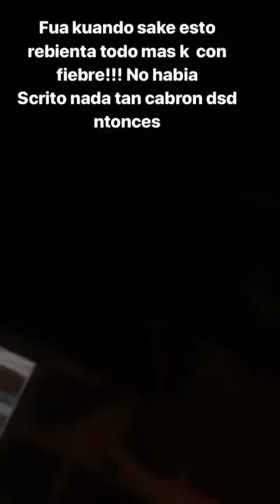ALBA PUSSY K MANA @AKABADGYAL INSTAGRAM STORIES COMPILATION 21 DE OCTUBRE DEL 2018